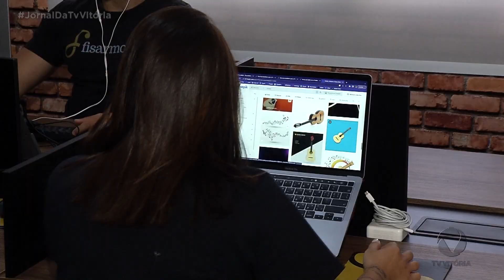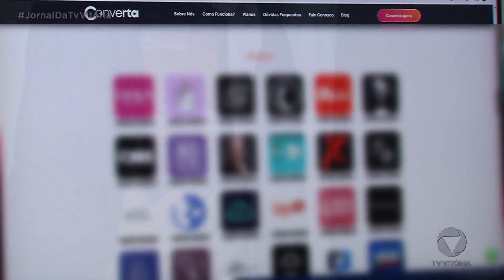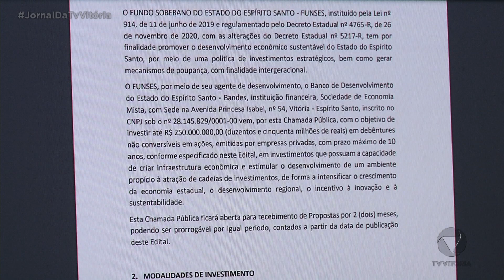Pequenas empresas capixabas estão ultrapassando as barreiras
➡️facebook: jornal da tv vitória - es